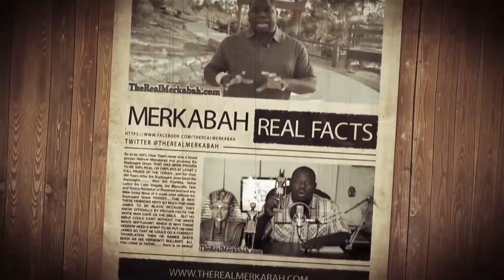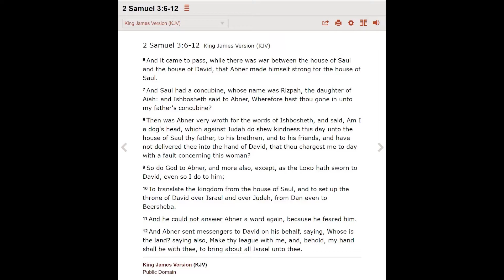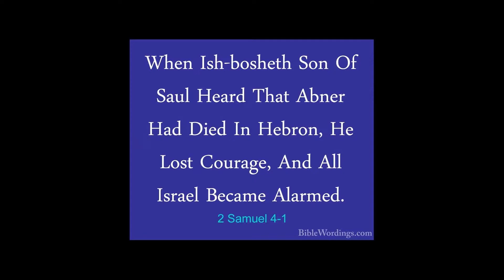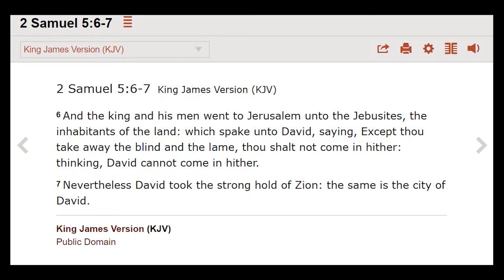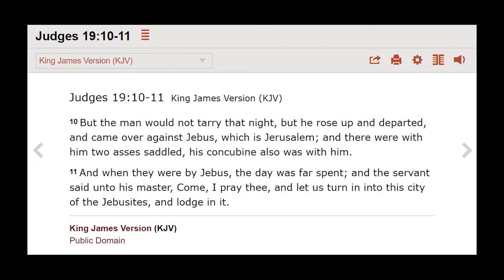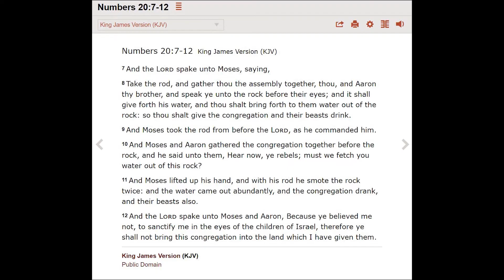2of2 Holy Bible Series Book 10 2nd Samuel Preview